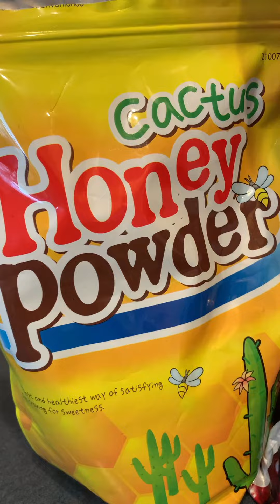How to make a yummy berry smoothie!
Ingredients:
Milk
Berries
Honey (I used honey powder)
You can add ice and berries ln top for extra
Yummyness!